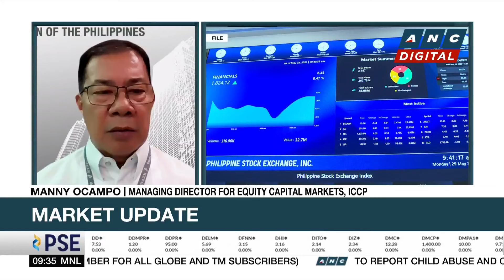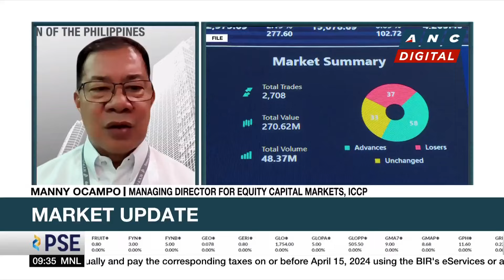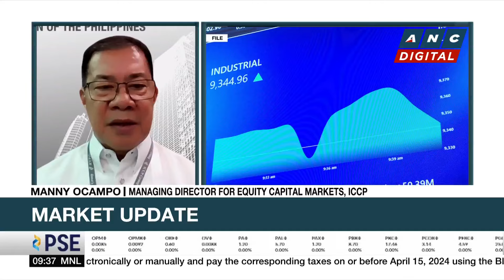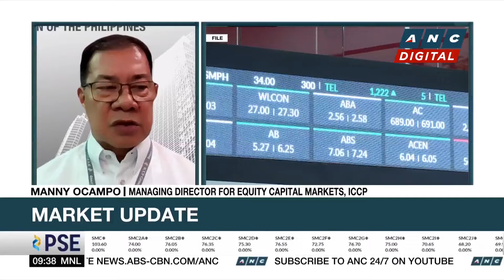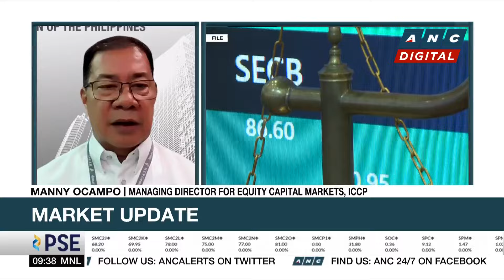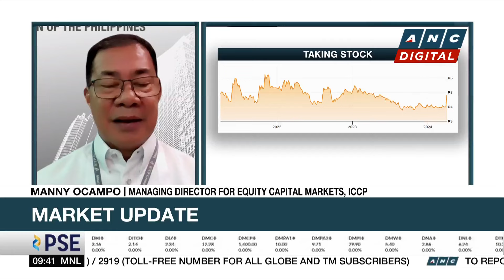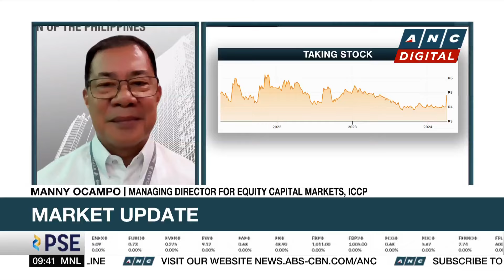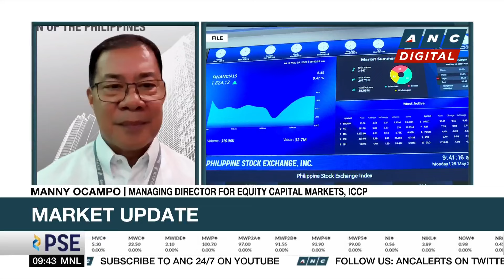Analyst: An uptick in March inflation is expected | ANC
Market Edge: Ong talks to ICCP's Manny Ocampo for his take on the markets this Thursday.